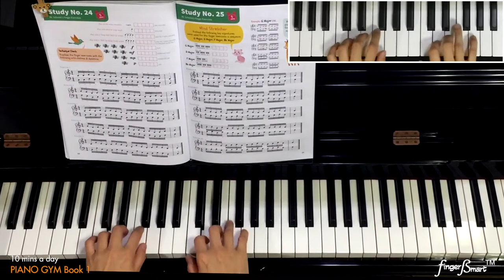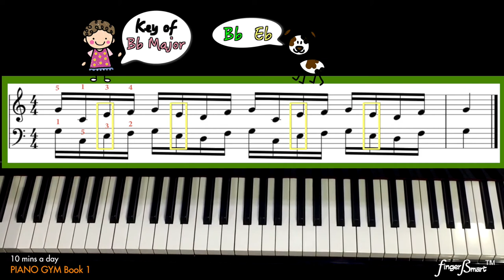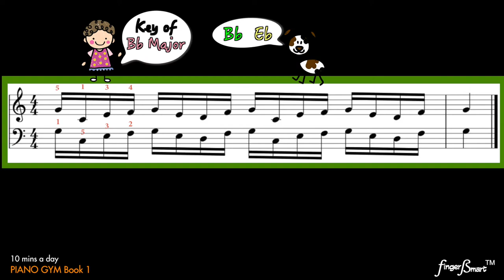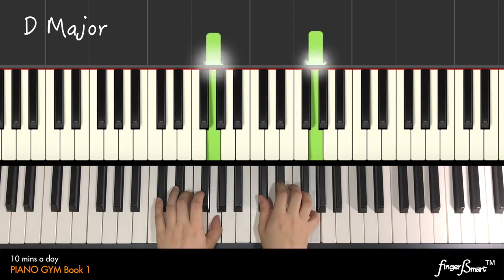Mind Stretcher with Mr Schmitt - Piano Gym | Book 1 Study No.25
In this "Mind Stretcher" study, imagine that the exercises by Mr Schmitt were written in different keys, play them with their matching key signatures added and see how they would sound like!  Have Fun! :)

We hope this makes your practice a lot more effective and fun, and all the best!

With love,
The Fingerßmart team

Found it useful? The material in the video is adapted from our book, "10 mins a day Piano Gym for Smart Fingers", Book 1, targeted at those preparing for grades 1-2 of the ABRSM or Trinity exams. This pedagogical method project by Fingerßmart revolutionizes piano practice, making it more manageable and effective. Find out more at: